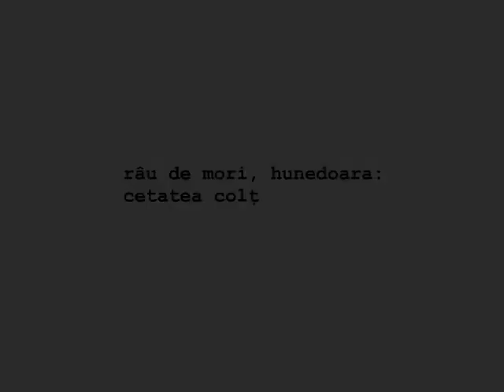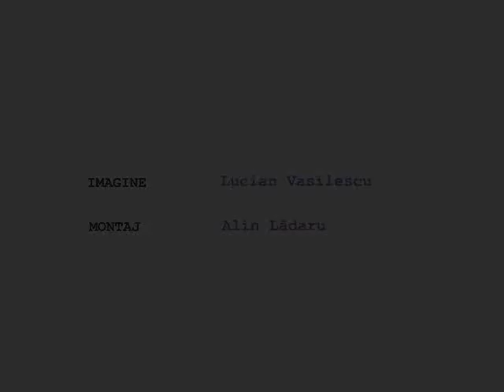CETATEA COLT by DESCOPERA.RO